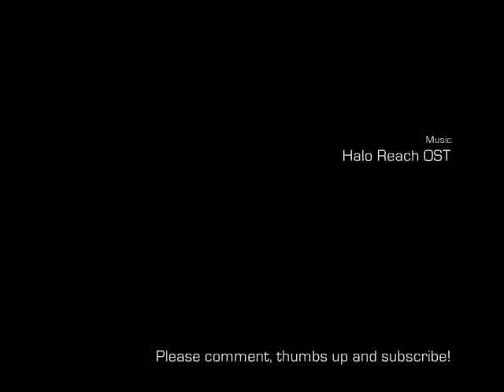*Wearable Overshield Glitch* Halo Reach Armour Ability Tricks and Tips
Pure Pixel Productions brings you a tutorial on how to wear a powerup and look like a lightbulb!